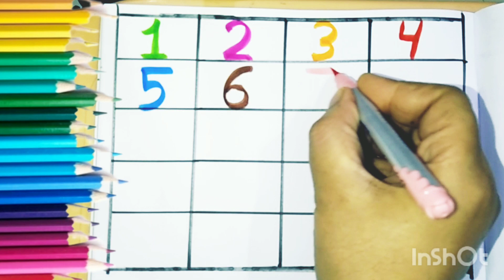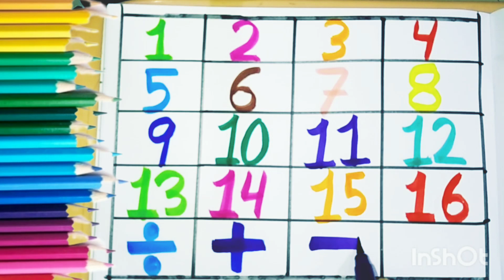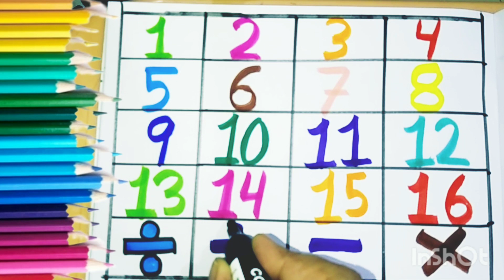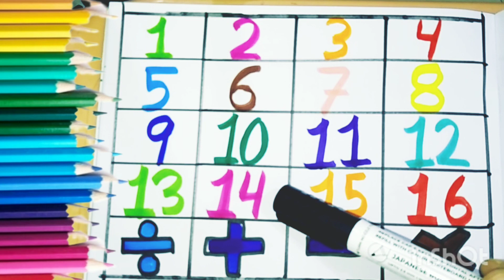learn 1 to100 counting maths symbols 1234 number colour learning for kids preschool educational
learn 2d shapes colours counting for kids number 2d shapes colours for preschool educational videos

Learn 123 counting number colour 2d shapes ABC A for apple b for ball alphabet phonics 1 to 100  counting 2d shapes colours number ginti learning educational videos preschool learning video

Learn ABC alphabet A for Apple B for Ball C for Cat phonics 123 counting colour preschool education

learn 123 counting number for kids toddlers Basic for kids shapes colours number educational videos

learn 1 to 100 counting number colour learning for kids preschool number 1 to 15 counting for kids Learn Numbers & shapes with colour for preschool educational videos for kids kidsnumbercounting Learn Shapes,coloureducational video for kids,2d Shapes drawing preschool learning video

2 abcd, A to Z,kids learn,abc song , English for kids